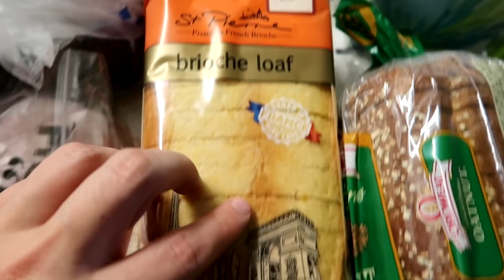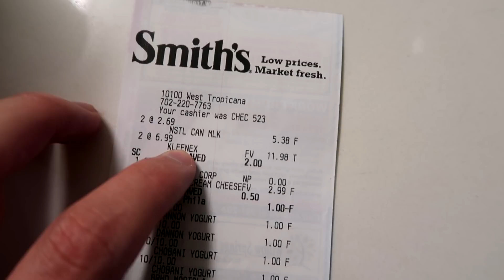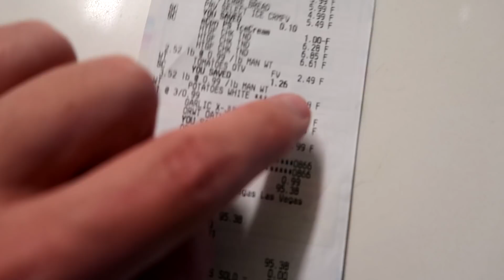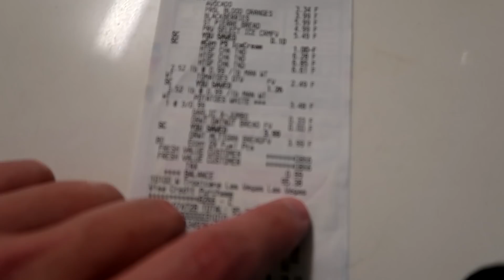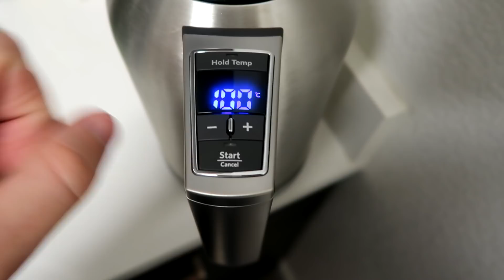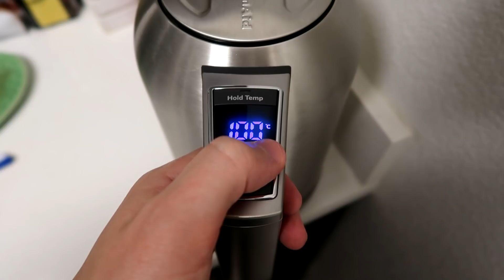ОТМЕЧАЕМ 8 МАРТА!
Девчули всех с праздником! ;) 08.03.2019